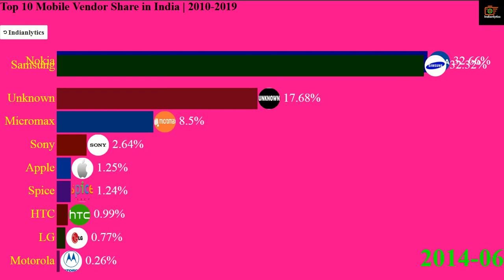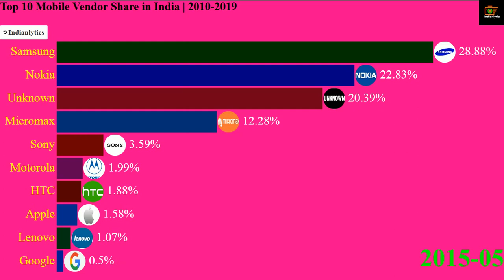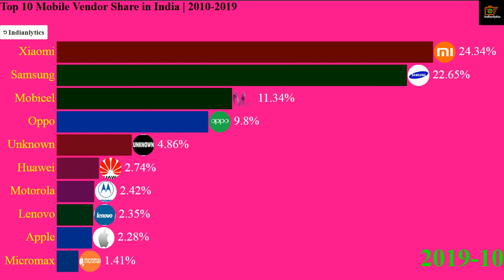Top 10 Most Popular Smartphone Companies in India | 2010-2019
This video features the Top 10 Most Popular Smartphone Companies in India  Top 10 Mobile Vendor Share in India from 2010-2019

Data source:
statcounter
If you're interested what we've done

IMPORTANT ?